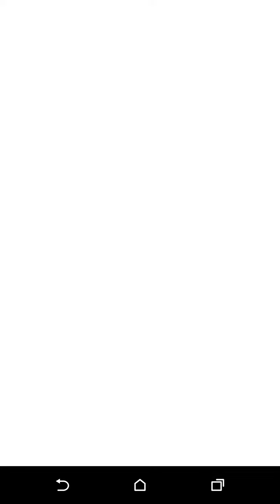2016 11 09